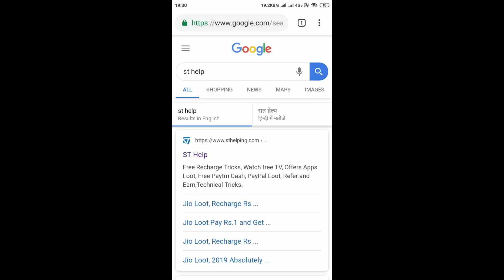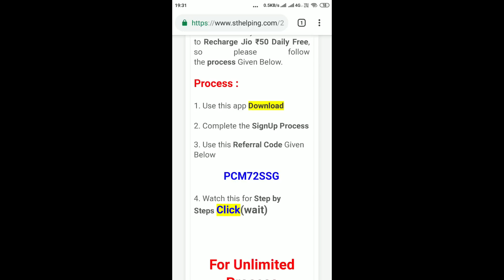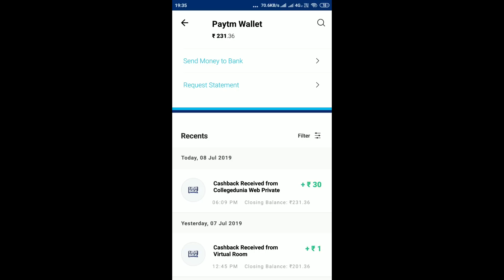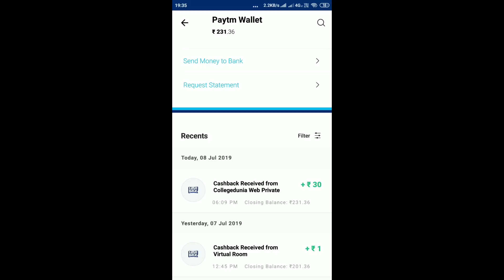(Unlimited Trick) Jio Loot Offer Recharge ₹50 Daily Free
Jio Latest Trick July 2019